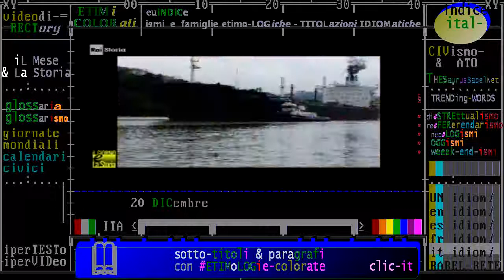§.1/- (invasioni militari & Storia) 20 dicembre 1989: gli USA di Bush invadono il Panama di Noruega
- Civismo & ATO

(invasioni militari & Storia) 20 dicembre 1989: gli USA di Bush invadono il Panama di Noruega
:raistoria:  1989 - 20 dicembre 1989: George Bush contro Manuel Noriega
- 20/12/1989 -  Il presidente George Bush invade Panama per rovesciare il governo di Manuel Noriega. Ex collaboratore della CIA, poi accusato di traffico di droga e per questo entrato in rotta di collisione con l’amministrazione statunitense, Noriega aveva assunto il controllo del Paese nel 1986. Sorpreso dalle truppe ... Leggi tutto